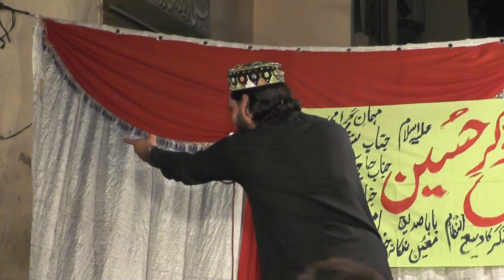muhammad javed saqi mahfil 15 safar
muhammad javed saqi mahfil 15 safar muhammad javed saqi mahfil 15 safar